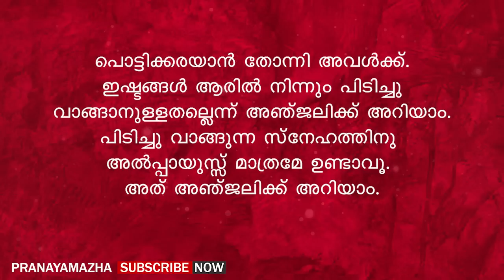അടിവയറ്റിൽ മഞ്ഞു വീഴുന്നൊരു അനുഭൂതി ആയിരുന്നു അവൾക്ക് | അതിമനോഹരമായ ഒരു പ്രണയകഥ | PRANAYAMAZHA STORY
Writer - Sivapriya
Voice - Gopika
Editing - Ajimsha